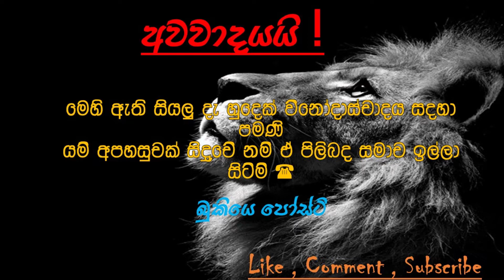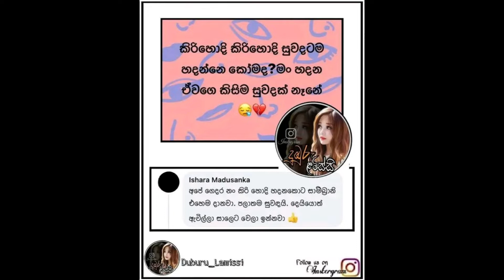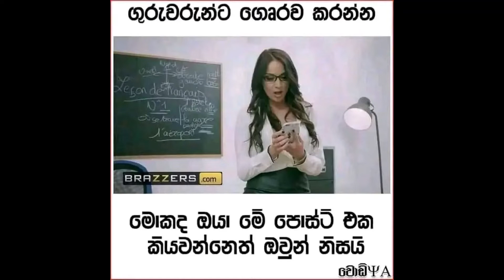Sri Lankan Athal Meme Episode 35 | HC Fun memes | ATHAL SINHALA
basil
sara
sl vs pak
udara
sajitha anthany
malan
podhu actor
umar
hiru star
gota
whatsapp new video
nadagam karayo teledama
crown
ipl
harshad
meme
chula and carolin
funny pictures
sl aliya
udara kaushalya
divorced
mana malan
carolin
chula
crow
sinahala
Basil Rajapaksa
Sri Lanka Cricket
srilanka cricket
sri lanka vs india 2nd t20 match
sri lanka vs india 2nd t20 highligts
sl vs india 2021
kurunal pandia
Hardik pandiya
tokyo olympics 2021
tokyo olympics
olympics 2021
olympics 2020
tokyo olympics 2021
olympics
kakula
kukula
pigeon
victor
meme review
memes
funny memes
2021
jokes
post
Mahela Jayawardana
Promodya weckramasingha
sri lanaka cricket
cricket live
cricket
cricket highlights
sri lanka vs india time table
ipl 2021
slpl
songs
sinhala songs
singhala nonstop
meme athal
Dhananjaya silva
Dhasun shanaka
Duminda silva
wanidu hasaranga sex
wanidu hasaranga
Akila Dhananjaya
Charith asalanka
Chamika Karunarathna
Dushmantha chameera
Banuka rajapaksa
malan
mana malan
kusal
danushka
basil
namal
sinahala
memes
athal
post
joke
mahinda
ranil
sajith
tharindi fernando
tharindi and isuru
sajitha anthony
senali fonseka
kokila pawan
dinakshi and saranga
sadali fernando
Lasith malinga
Arjuna Ranathunga
derana super star
Anuhas ans aksha
shalani tharaka
ape amma
traval
sri lankan recipe
thisara perera
praveen
piyumi hansamali
royal party
chandimal
2021
piumi and chandimal
ranjan
umar
sara
sudu chooty
sajitha
sonali
kawadiya
kiri putha
sudda
kakula
kukula
rathne
today

bukiye athal
bukiye fun
bukiye fun today
f bukiya
bukiye joke post
bukiye katha
bukiye post
bukiye sapa
bukiye tharu
bukiye wadan
Athal Meme
Sinhala Wal Katha
Wal Katha

bukiye athal
rasa katha
bukiya
athal bukiya
athal nukiya
ada bukiya,
bukiye fun
bukiye rasa katha new,
fb athal,
Bukiye
memes,
fb posts
bukiye rasa katha letest
bukiye rasa
2021
Sri lanka Police
iphone
Basil Rajapaksha
adaderana
derana live
sri lanka police vehicles
hiru news
derana
kusal mendis
niroshan dikwella
ayubo one
HC fun
piumi hansamali
ape amma
bts
vidiq
sri lanka cricket
news first
derana news
Sinhala
Sri lanka
news
tubebuddy
social blead
how to
wal katha
sinhala wal katha
derana live
letest news
the weekly
the Entertainment
dewani inima
the voice
the voice of srilanka